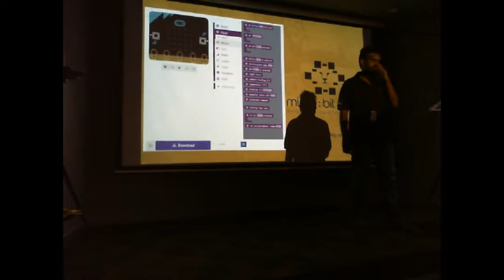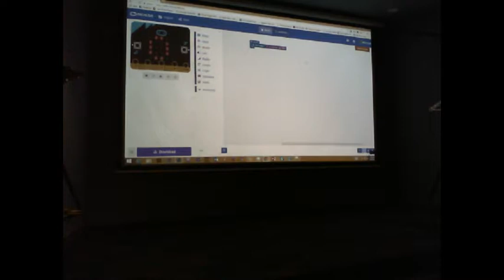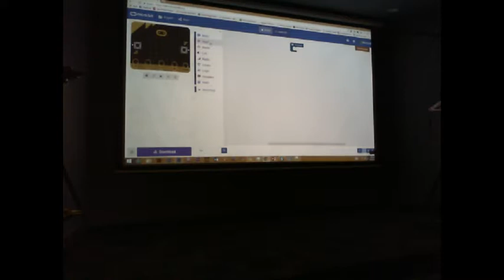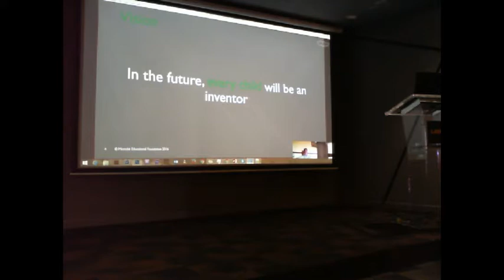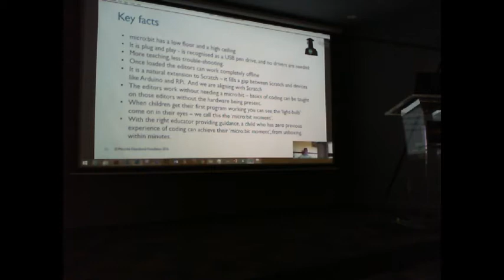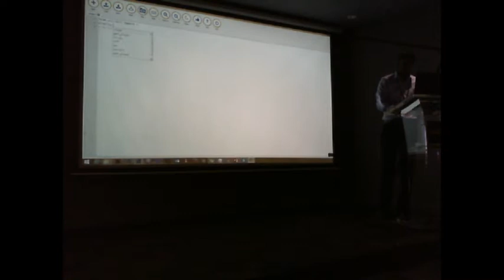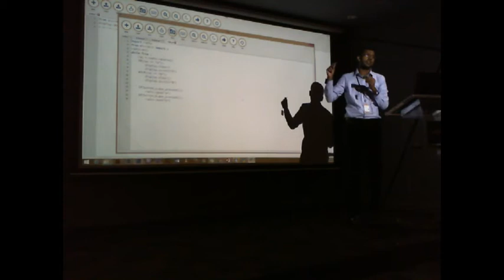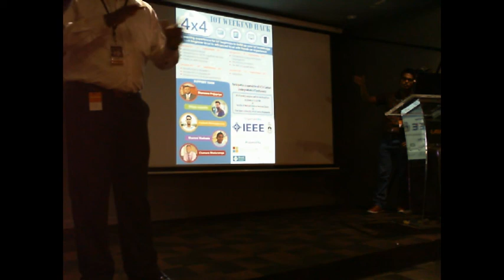micro:bit SLUG Workshop Live Stream